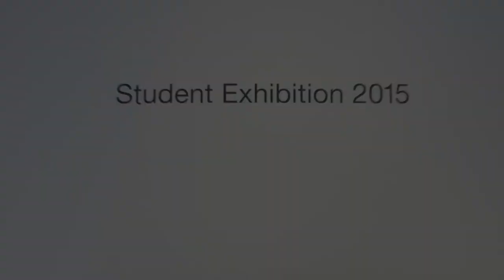Annual Juried Student Art Exhbition 2015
Artwork by students at the University of Minnesota, Morris will be on display during the 2015 Annual Juried Student Art Exhibition in the Edward J. & Helen Jane Morrison Gallery. The exhibition runs from March 19 until April 1. An opening reception will be held on Thursday, March 19, from 7–9 p.m.

This year’s student show features a comprehensive assortment of media, with an emphasis on ceramic works. The show’s rich variety of two-dimensional works, including drawings, paintings, photos, and prints, is balanced by a variety of sculptural and ceramic forms. A total of 65 pieces were accepted for display.

As is tradition for the student art exhibition, the show’s featured works will be selected by an external juror. This year’s juror, Brian Frink, is chair of the Department of Art at the Minnesota State University, Mankato as well as a working artist who has exhibited in museums, galleries, and art centers across the country. Frink also founded Rural America Contemporary Art (RACA), a group that advocates and fosters community among rural contemporary artists. He has received many awards, fellowships, and grants.

“It was a great pleasure and a genuine honor to have the opportunity to serve as the juror for [Morris’s] student exhibition,” writes Frink. “All the work was impressive.”

The Edward J. and Helen Jane Morrison Gallery is open Monday through Thursday from 9 a.m. until 8 p.m., Friday from 9 a.m. until 6 p.m., and Saturday from 1 until 4 p.m. For more information, please contact Michael Eble, gallery curator, at or .